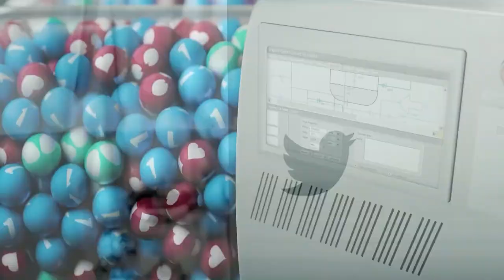Фиолетовый (зомби)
Сбои в генах, пепел в венах
Ветер вальс танцует в голове
Как же трудно жил до этого
Бреши в стенах, роли в сценах
Строки в недописанной главе
Всё вокруг теперь фиолетово

Я - зомби
Себя так трудно вспомнить
И те, кто в жизнь играет
Еда, а не враги
Я- зомби
Фитиль горящий в бомбе
И могут всё исправить
Лишь свежие мозги

Очень просто, кросс по звёздам
Сон в одном эпическом нигде
Тёмный не отсеять от светлого
Мглы апостол, вами создан
Плюсом - неразборчивость в еде
Ведь теперь мне всё фиолетово

Я - зомби
Запрещено мне помнить
Залито ярким светом
Но не видать ни зги
Я- зомби
Заройтесь поукромней
Грустят о прошлом где-то
Лишь свежие мозги
Я - зомби
Себя так трудно помнить
И те, кто в смерть играет
Друзья, а не враги
Я- зомби
Я знаю всё исправят
Лишь свежие мозги
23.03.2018